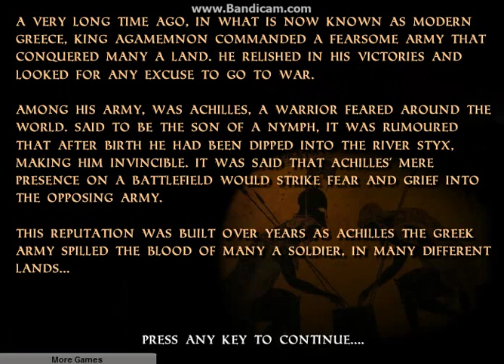Achilles 2: Origin of a Legend Ben Olding Game Guide Chapter 1 Arcadian Conflict Stages 1-3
I didn't find the walkthrough videos very helpful for this game so I thought I would make one myself. If you enjoyed this video, please like it and if not, give it a like anyway because Achilles is awesome!!! I hope to have more video guides coming soon. If you guys have any ideas about what kind of videos and guides I should make, please tell me! Thanks =)

I have a new version of this chapter that is much faster pace and focuses more on the action. I recommend you watch that video also.